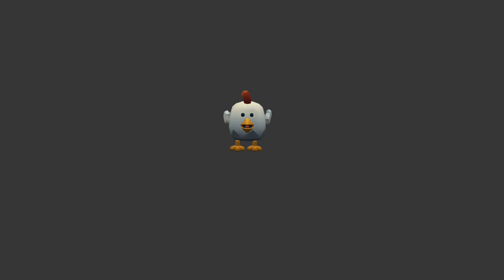Salto dulu gak sih🗿